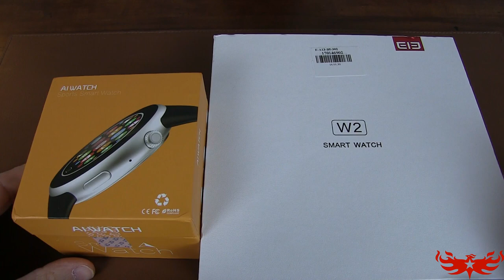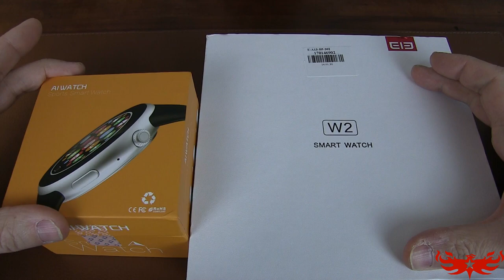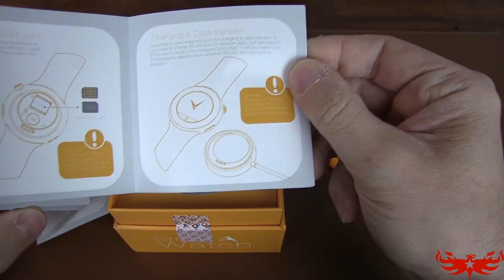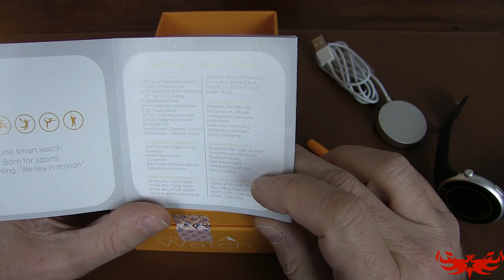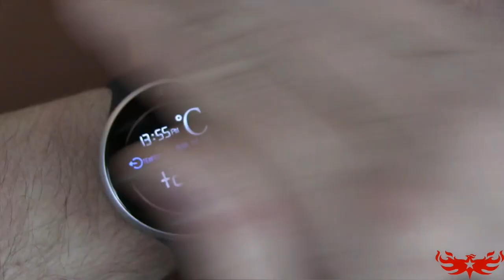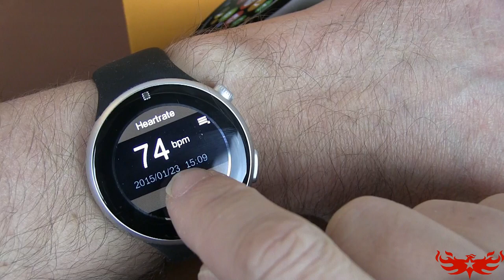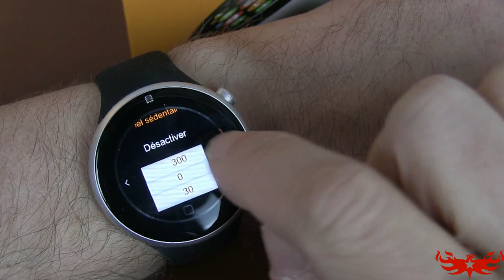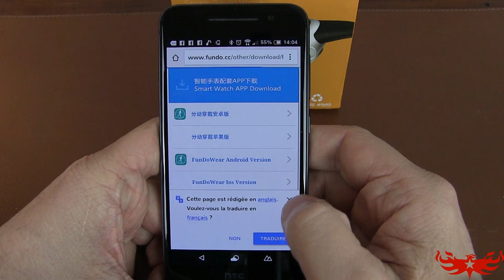Aiwatch C5 - Déballage et Tests - La plus complète des smartwatchs disponibles !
TechVlog-60
Tout juste arrivée, la nouvelle smartwatch de la marque Aiwatch passe entre nos mains !
La C5 vous est donc montrée et testée dans notre nouvelle vidéo.
Conclusion ? Voilà enfin, pour nous, une montré vraiment bien née et surtout très complète car elle a tout ce que l'on peut attendre d'une montre dîtes intelligente !

Vous trouverez cette montre sur la boutique Gearbest :
en promo eactuellement, il reste 42 pièces disponibles au tarif de 67.00 euros